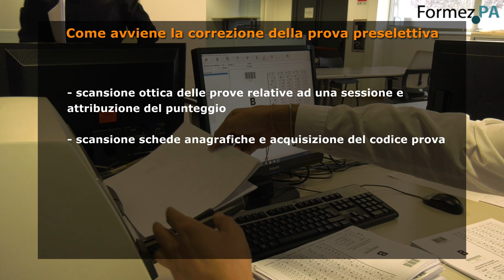Concorso Ripam Campania, al via la correzione delle prove preselettive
Servizio di Claudia Cichetti
Riprese e post-produzione Giovanni Lacetera